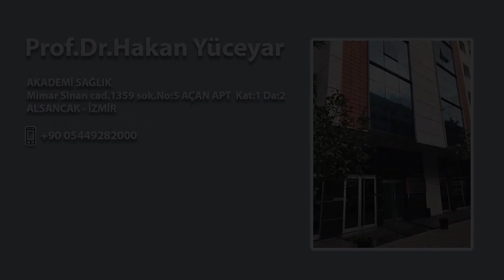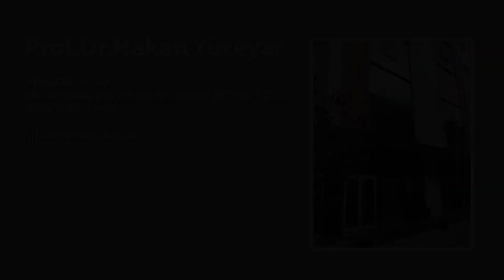11 Hp gebelikte saptanırsa nasıl tedavi edilir?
Prof.Dr.Hakan Yüceyar
Akademi Sağlık Merkezi Mimar Sinan Mah. 1359 Sok. Açan Apt. No: 5 D:2 Alsancak
İzmir
Türkiye